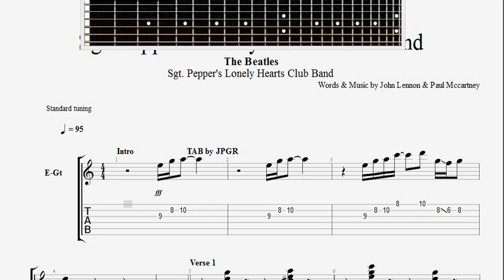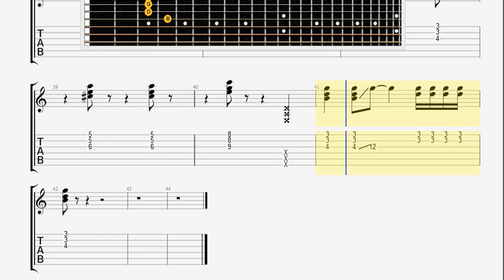Beatles The Sgt Pepper 's Lonely Hearts Club Band GUITAR 1 TABLATURE